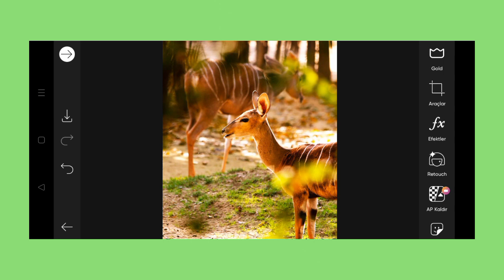Trending HDR video | A Screen Of Pure Pink sdc editing cc | Background | Bp Backdrop A380F K #1367